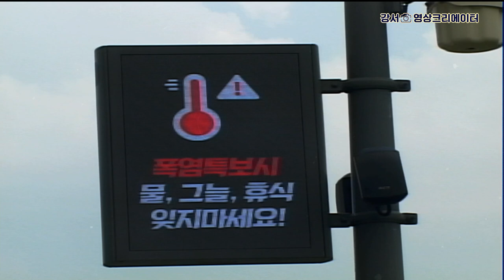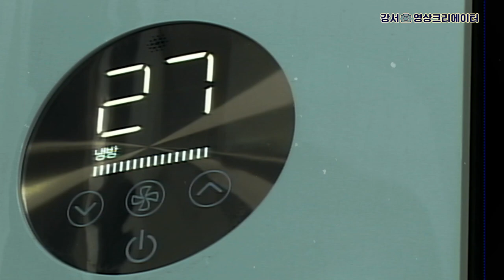[나도 크리에이터🎥] 강-서 늬우-스 🏄 여름을 건강하게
'나도 크리에이터(오병택)'에서 제작한 영상입니다